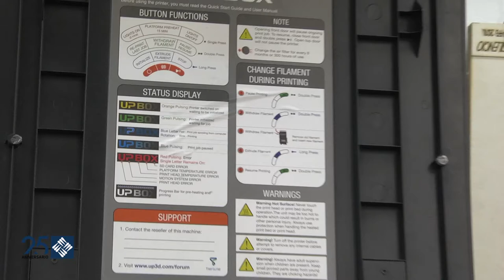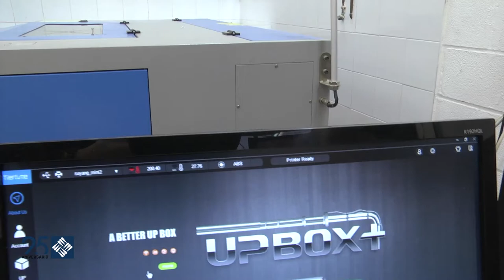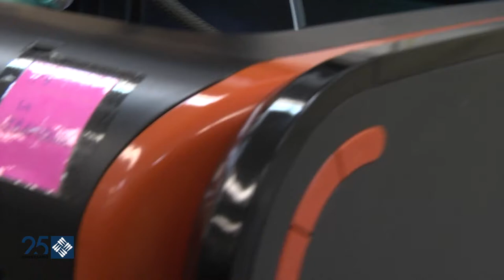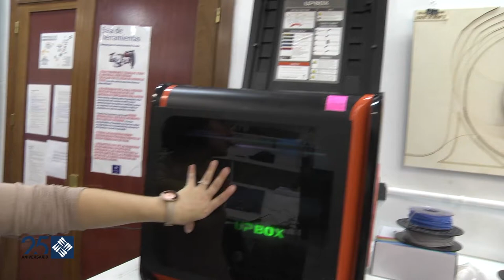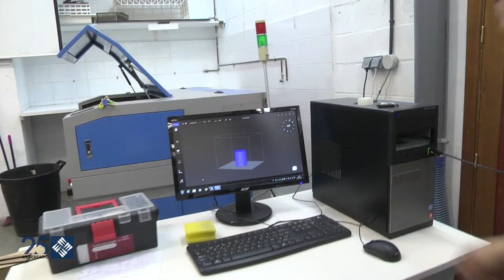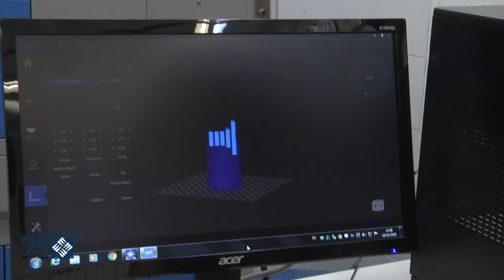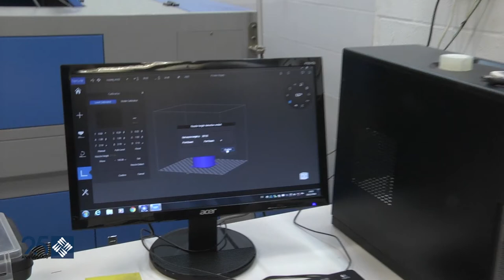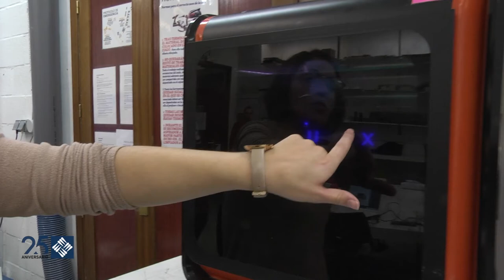Funcionamiento Impresora 3D